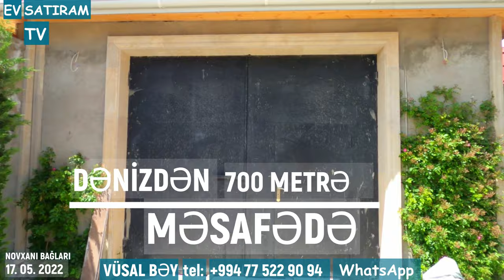Novxanıda, 🌳Sarıqaya Bağlarında 7 Sotda Hovuzlu 🏡Ev Satılır /Недвижимость в Баку / EV SATIRAM TV